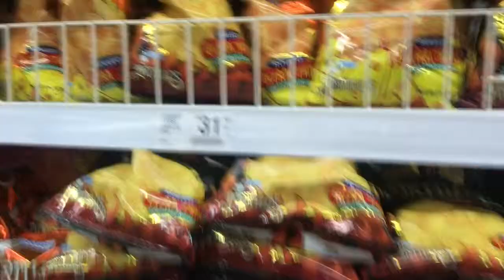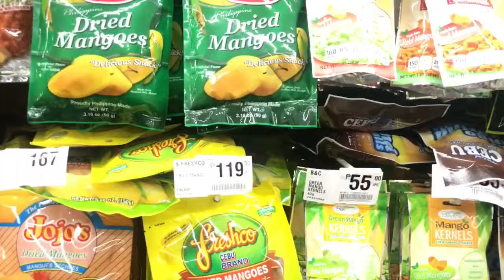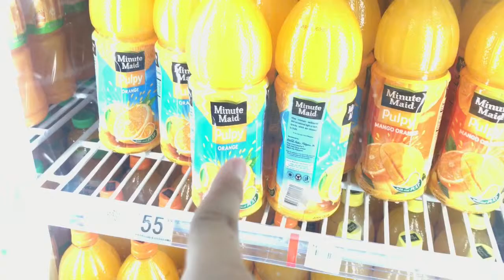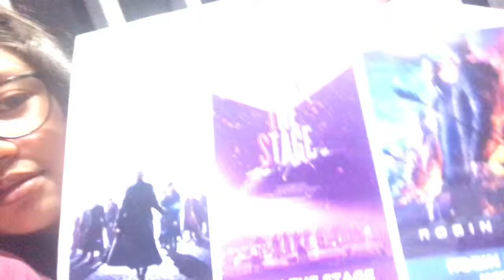Vlog #22; Cinema+Grocery Foodtrip